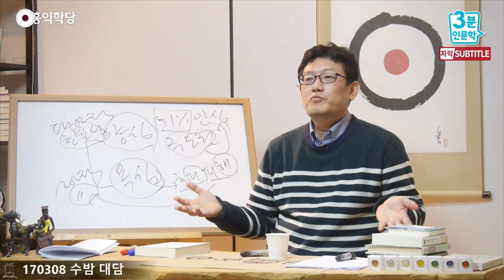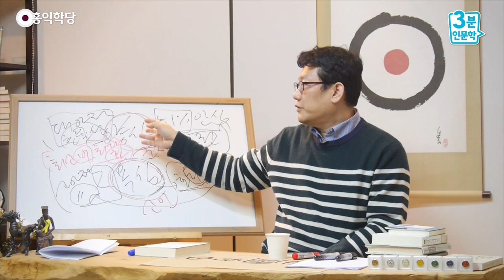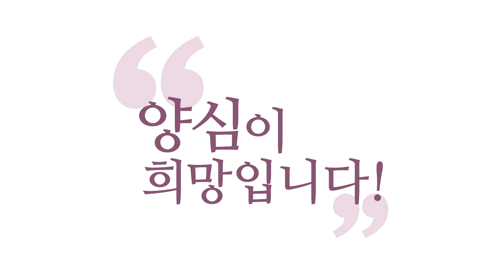[3분 인문학] 보살은 손익 계산이 빨라야 한다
(강의 中) 셈이 늦으면 보살도를 못 해요. 좋은 마음으로 했다가 일 망치기 딱 좋아요, 손익 계산이 안 되면. 손익 계산이 빨리 된다는 것은 우선순위가 빨리빨리 보인다는 거예요.
가치의 경중 판단이 빨리빨리 된다는 거예요. 이게 안 되는 분들은요, 이런 분이 있죠. 의도는 되게 좋은데 결정 장애, 결정을 못 합니다.

- 170308 수밤 대담 에서 발췌함-

손익(損益) 계산이 안 되면,
셈이 늦으면 보살도를 못 해요.
좋은 마음으로 했다가 일 망치기 딱 좋아요,
손익 계산이 안 되면.
손익 계산이 빨리 된다는 것은
우선순위가 빨리빨리 보인다는 거예요.
가치의 경중 판단이 빨리빨리 된다는 거예요.
이게 안 되는 분들은요, 이런 분이 있죠.
의도는 되게 좋은데 결정 장애,
결정을 못 합니다.

다 좋아 보이고 다 의미 있는 것 같아서
결정을 못 해요, 좋은 의도인데.
자, 이분은 뭐가 문제냐?
손익 계산이 안 돼서 그래요.
손익 계산이 빨리 안 나오면 보살도를 못 해요.
그 순간에 못 도와줘요. 차가 다 지나간 뒤에
“아, 그때 그러면 안 되는 거였구나!”
이런 식으로 계속 뒷북 치는 보살도를 해서는
못 도와줘요. 빨리 계산하려면요,
욕심을 무시하는 게 아니라
욕심이 뭘 좋아하고 뭘 싫어하는지
정확히 아셔야 돼요.

그래서 소아적(小我的) 효율성도 추구하시고
대아적(大我的) 효율성이 50% 이상만
되시면 되는 거지,
소아적 효율성 추구하는 걸 못 배우시면
나중에 대아적 효율성도 추구를 못 해요.
이게 연결되어 있는 거예요.

내 생에 “내 나름대로 잘 살고 싶다.” 하는 게
있단 말이에요. 그럼 그 욕심이 있어요.
이걸 하나도 안 채워주고 무시하고 양심만
교육시키면 이 사람은 만족을 못 느낍니다.

억지로 하는 양심이 돼 가지고
나중에 이 셈이 잘 안 맞아요.
우리가 아셔야 할 건,
효율성은 ‘최소 비용 최대 효과’예요.
최소의 비용, 최대 효용·효과.
비용은 최소 효과는 최대로.
이걸 ‘효율성을 추구했다’고 그래요.
그러니까 소아적으로 효율성을 추구하시려면
뭐죠? 고생 덜하고 결과물 많이 얻는 거죠.

대아적으로는요? 자,
똑같은 호리피해(好利避害)예요, 대아도.
대아도 이익이 좋은 거고 손해는 싫은 거예요.
이게 우주 공식이에요. 우주 공식이
생명체는 이렇게 살게 만들어 놨어요.
같은 값이면 다홍치마. 이왕이면
더 효용이 큰 것을 선택해야 기뻐요, 자명해요.
즉 ‘최소 비용 최대 효과’에
내가 못 미치게 행동했다는 걸 알면
사람들이 깜짝 놀랍니다.
이게 여러분이 욕심으로 살고 있는 세계예요.

즉 소아적 세계에서요,
나한테 이득을 취하고 손해를 싫어한다는 건,
손해는 줄이고 이득은 늘리고 싶겠죠. 그러면
최소 비용, 비용은 내가 들여야 되는 거니까.
효과는 최대로. 이 공식이 사실 똑같아요.
대아적인 경우에도 똑같아요.
다만 기준만 달라지는 거예요.
기준이 ‘나’에게서 ‘모두’로 바뀌어요.
모두에게 이로운 것, 모두에게 해로운 것.
그러면 최소가 해로워서 다수가 이로움을 보면
그걸 추진하고 싶어진다고요, 보살은.

그런데 그거를 남한테 손해 보라고 하면
양심이 허락하지 않으니까
자기가 손해 보면서도 남한테 다 좋으면
추진하는 거예요, 보살들은.
그게 결국 ‘최소 비용 최대 효과’
원리 때문에 그렇습니다.
“나 하나 희생해서 전체가 다 재미 본다고?”
그럼 해 볼 만하다고 생각한단 말이에요.
결국 그 양반은 효율성을 추구하고 있는 거예요.
“저 사람은 비효율적이야.”라고 오해하시는데,
대아적인 효율성을 추구하고 있는 거예요.
“모두한테 이게 다 이로운 거다.”